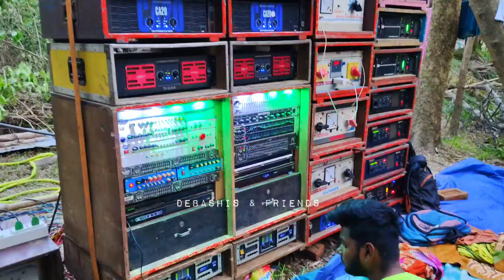১টা বক্সের অভাবে ১৬ কলা পূর্ণ করতে পারলো না ❌ SP Music 😔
১টা বক্সের অভাবে ১৬ কলা পূর্ণ করতে পারলো না ❌ SP Music 😔